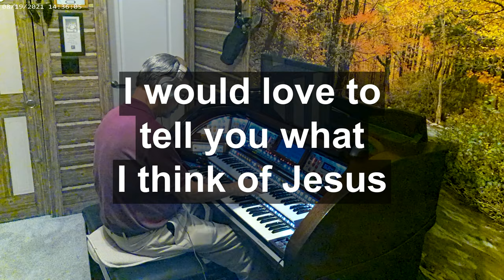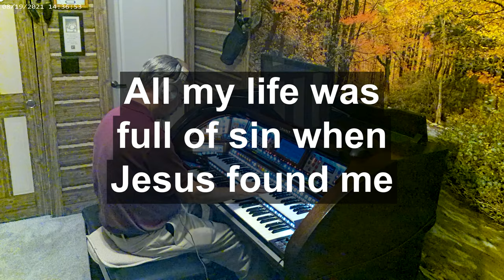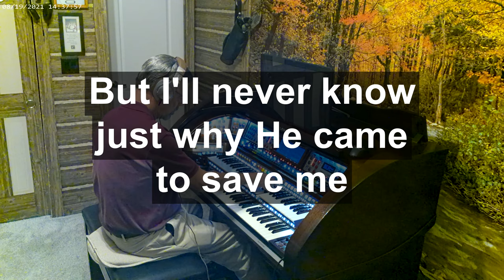Gary "Papa" King plays "No One Ever Cared for Me Like Jesus" w_lyrics